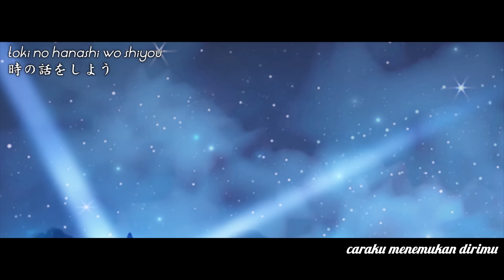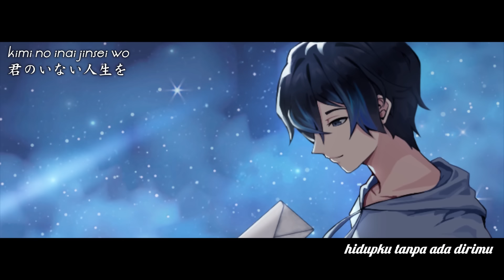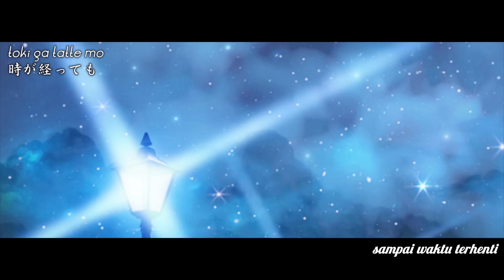Surat Cinta Untuk Starla - Virgoun (VERSI JEPANG) スターラへのラブレター | Andi Adinata Cover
Halo, gue balik lagi dengan coveran translirik baru. Kali ini gue cover lagunya Virgoun, Surat Cinta Untuk Starla. Semoga kalian suka!

- Vocal: Andi Adinata
- Mix & Mastering: Andi Adinata
- Original Singer: Virgoun - Surat Cinta Untuk Starla (スターラへのラブレター Starla e no Love Letter)